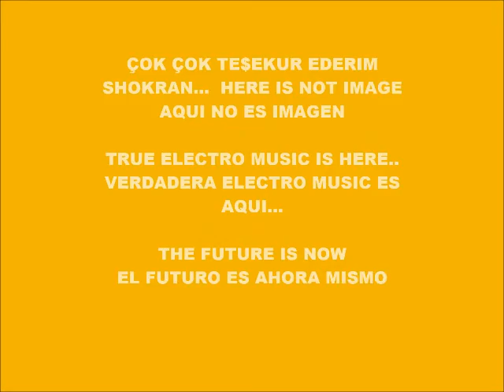CYBER MUSIC 9176-SUPER WEIGHT-PRODUCED IN MY PLAY 2 MARVOK345